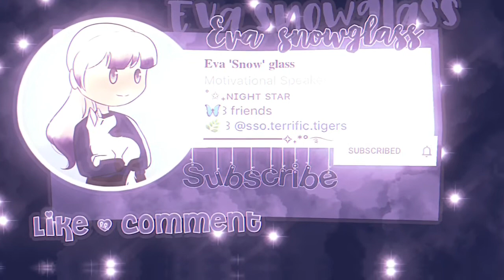Halloween Trail Ride 2020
hii! Sorry for the late video but enjoy me getting scared by kawaii looking spiders for 8 minutes _____________________________________________________________

Q&A:
Q: What do you record with?
A: xBoX gAmE baR

Q: Editor?
A: Imovie!

Q: Server?
A: Night Star

Q: Club?
A: clubless on my main ( I’m moving off night star to join tt soon)
Terrific Tigers on brielle emberstep

A: If I have room on my friend list, sure! If I say no because I don't have room, please don't be rude about it.

Q: Can we call?
A: I'm sorry I don't usually call with people who I don't know!

Q: Can you join my server?
A: Sorry! I'm in too many discord servers :))